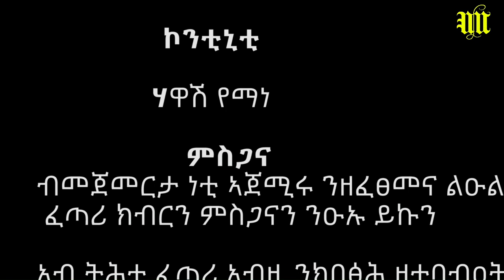New Eritrean Sitcom Comedy 2022 Sle fkri - by yaebyo kidane / ስለ ፍቕሪ ብ Yebiyo fsaha